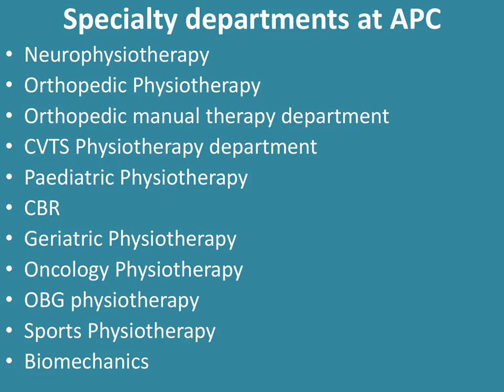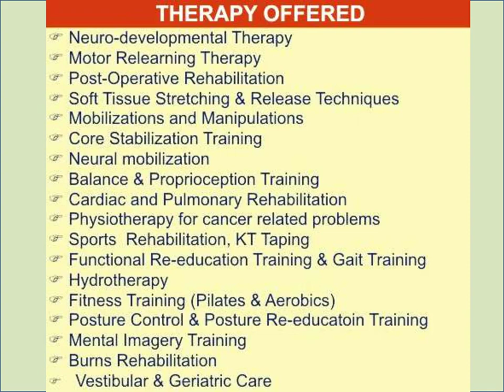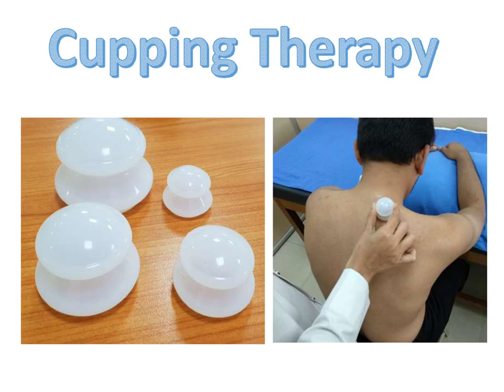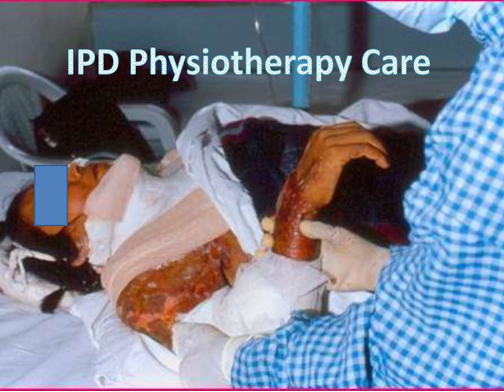Advanced Physiotherapy OPD at KLE's Prabhakar Kore Hospital And Medical Research Centre